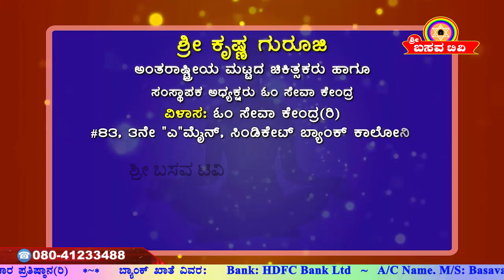Sri Basava Tv- Arogya Adhyatma- Health- Life Style- Sri Krishna Guruji- Ep 12